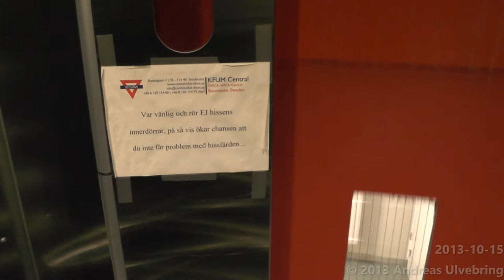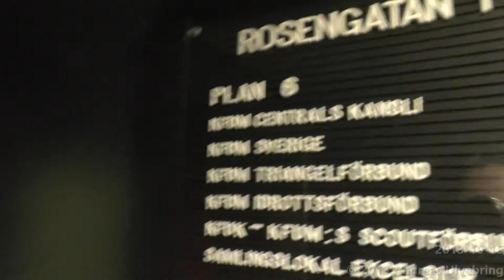Something is missing here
Requested by Hissen12

ENGLISH
-Brand of manufacturer: ASEA-Graham
-Manufacturer Year: 1964?
-Modernsied by: HISSEN AB
-Modernisation Year: 2009?
-Type: Traction
-Maximun allowed load: 480 Kg ( 1058 lbs. ) or 4 Persons
-Floors served: 6
-Location: KFUK-KFUM Central Basket - Rosengatan 3, Stockholm

SVENSKA
-Hisstillverkare: ASEA-Graham
-Tillverkningsår: 1964?
-Moderniserad av: HISSEN AB
-Moderniseringsår: 2009?
-Typ: Linhiss
-Max tillåten last: 480 Kg eller 4 Personer
-Antal stannplan: 6
-Adress: KFUK-KFUM Central Basket - Rosengatan 3, Stockholm